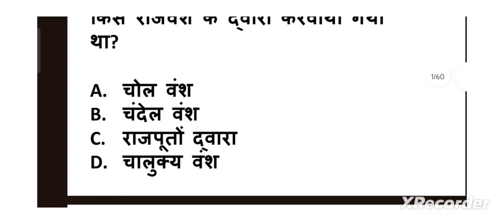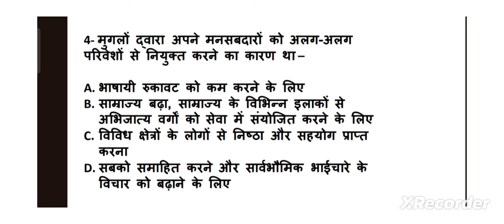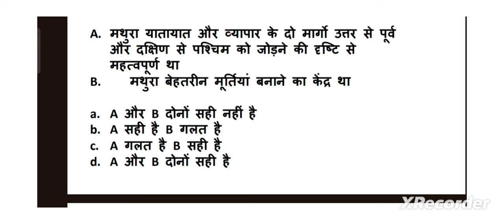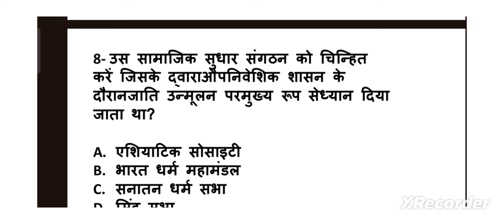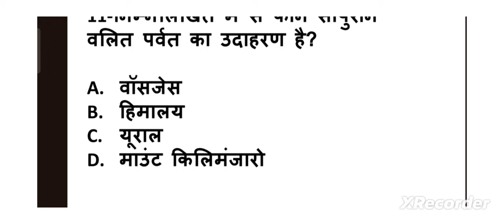CTET 2024 परीक्षा में आने वाले प्रश्न || देख लो आपसे कितना आता है || CTET PREVIOUS YEAR QUESTIONS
ctet mahattavpurn prshn